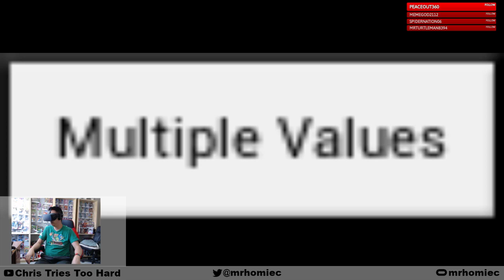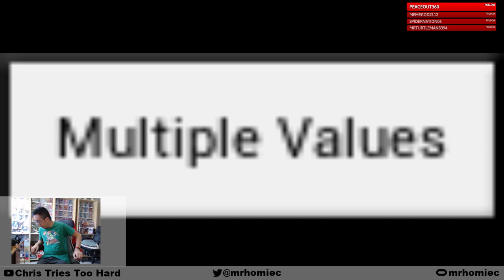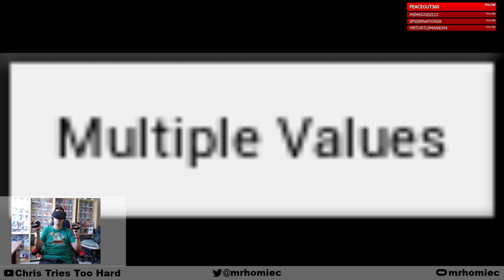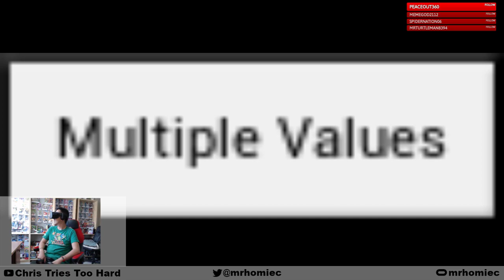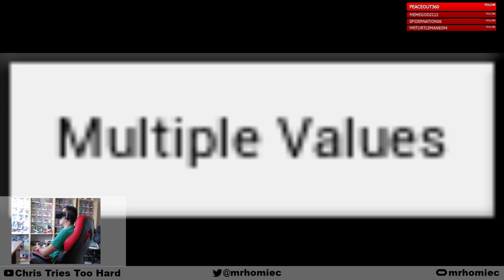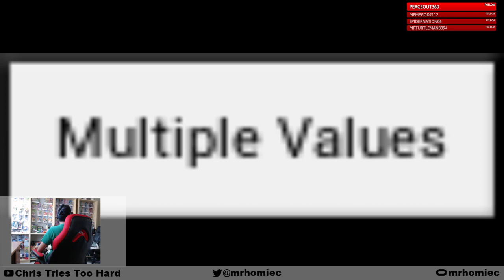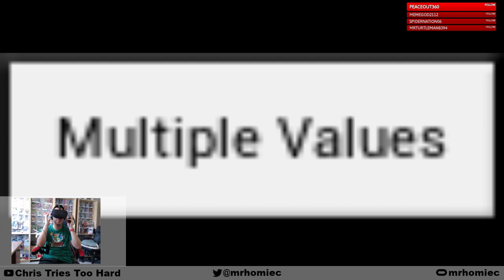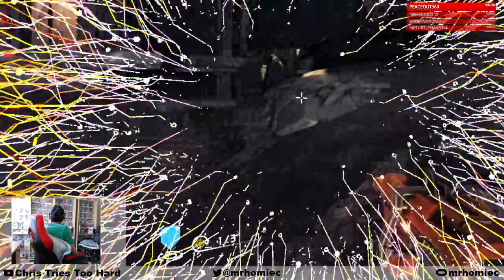Damaged Core (7/06) Playthrough Part 1 with Oculus Rift